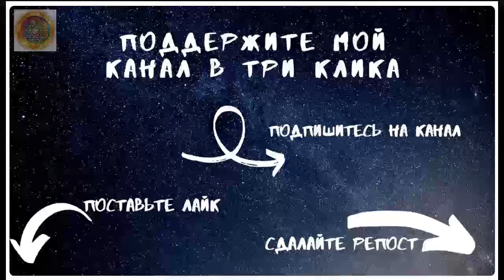Новый МК. 4 часть. Красивая летняя Туника. Рукава. Вязание крючком.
Здравствуйте, друзья! Вашему вниманию 4 часть МК, очень подробно, для новичков, справится любой желающий. Вяжем красивейшую кофточку, маечку, туничку, назовите как хотите, без отрыва нити. Начинаем вязание от горловины и продолжаем вниз на длину, которая вам нужна. Как всегда, оставляю вам полную свободу действий. Вы сможете сделать тунику на любой размер и возраст, из любой понравившейся вам пряжи.
Нужно лишь ваше желание. Вам понадобится пряжа, крючок, маркеры,   голова и две руки))
Я использую пряжу Ализе Дива Омбре Батик,  100% микрофибра, в 250 граммах 875 метров. Цвет: 7371. Крючок 2,5 мм. Вяжите с удовольствием.

 Карта Сбербанка    "Мир": 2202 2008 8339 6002
 Карта Почта банка  "Мир": 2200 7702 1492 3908
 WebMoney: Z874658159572